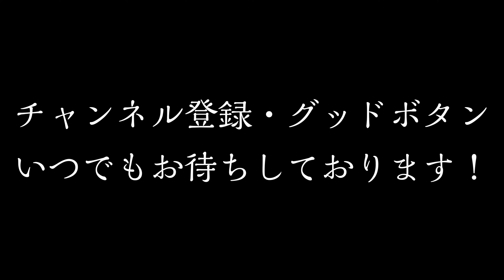【小物釣り】前回を超える極彩色！やっぱり今は最高の季節！【タナゴ釣り】microfishing in Saitama Japan.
こんにちは、Hiroです！

今回は、始めて行った時はボウズだった水路へ釣りをしに行って来ました。

２回目の今回は、何でもいいから釣りたいなぁと思う程度であまり期待していなかったのですが…

…期待以上の展開が待っていました！

↓お借りしたもの↓

┗「Sunlight 陽射し-Yoshinori Tanaka-」

↓使用した釣り具↓

・竿「宇崎日新 いぶき 0905」

・道糸「サンヨーナイロン ライン VALCAN タナゴ・ハエ・ヤマベ 50m　0.8号」

・ウキ「Marufuji(マルフジ) K-008 特選タナゴ 木目ウキ　のウキ」

・ウキゴム「OWNER(オーナー) ウキ 極小ウキゴム No.81159 S」

・目印「OWNER(オーナー) ジンタン目印 イエロー」

・目印「オーナー(OWNER) 小丸目印 ピンク」

・板オモリ「KAGEYAMA　0.20」

・ハリス止め「OWNER(オーナー) 極小タナゴハリス止 カン付」

・ハリ「がまかつ(Gamakatsu) 糸付 極タナゴ 極小」

・餌「マルキュー(MARUKYU) 　タナゴグルテン」